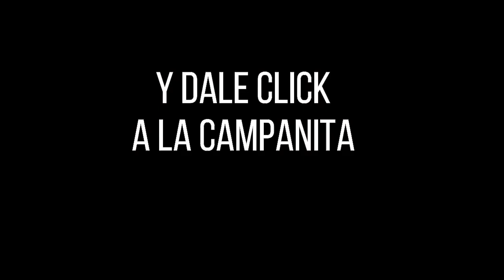Lotería de Medellín Resultado VIERNES 15 DE JULIO 2022 ✅🥇🔥💰 PREMIO MAYOR Y PREMIOS SECOS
Hola buenas noches, te presentamos los resultados de las loterías y chances en Colombia, vamos con el Resultado para la Lotería de MEDELLÍN del VIERNES 15 DE JULIO de 2022.

Resultado Lotería de Santander VIERNES 15 DE JULIO de 2022

Resultado de la Lotería de Medellín VIERNES 15 DE JULIO de 2022
Lotería de Medellín 15 DE JULIO
Lotería de Medellín 15 DE JULIO Premio MAYOR
loteria medellin
loteria de medellin ultimo sorteo
medellin loteria